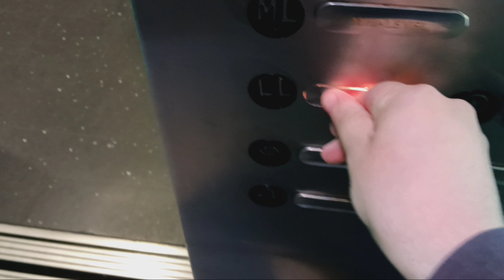Thyssen hydraulic parking elevator at the American Museum of Natural History (Manhattan, NY)